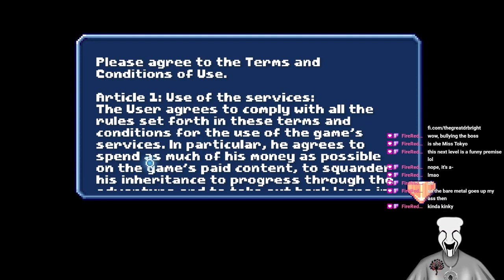There Is No Game! Wrong Dimension: Chapter 4